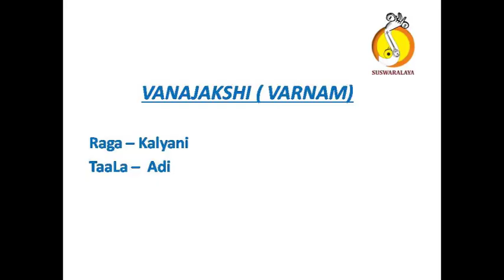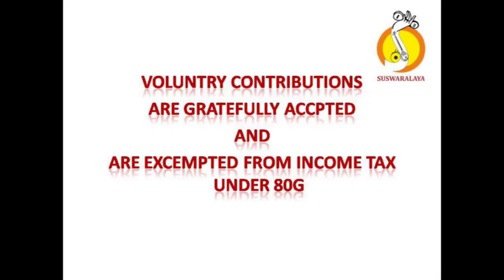1 VANAJAKSHI VARNAM KALYANI ADI